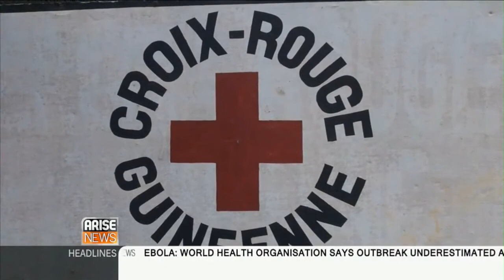Lisa Denney speaks to Arise TV about the ebola outbreak and strengthening health systems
ODI Research Fellow speaks to Arise TV about the ebola outbreak.